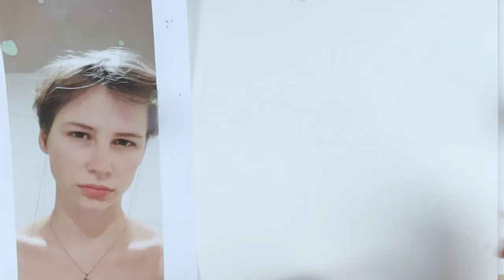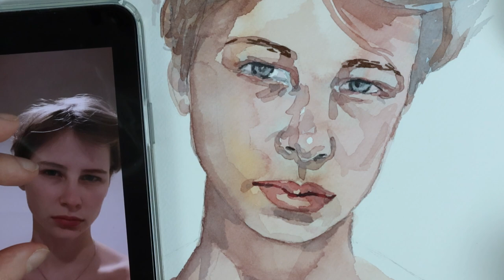Commencer le Portrait à l’aquarelle - 4 indispensables - Partie 1 - dessin, valeurs et couleurs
Un cours de portrait pas à pas à l’aquarelle, avec dessin ?  Taddaaaaa ! Je vais t’accompagner sur 4 essentiels pour que tu n’ai plus peur de commencer.
Cette première vidéo concerne les valeurs et les couleurs.
La seconde sera sur le fusé réaliste et le style.
Je commence par une étude pour les 4 même portraits. Je creuse une notion par portrait.

La photo de référence, c’est ma fille, je te l’ai mise dans l’onglet communauté de ma chaîne.

Je sais que tout le monde n’a pas le même niveau donc j’ai tenté de faire à la fois simple et à la fois de donner des trucs pour tous. Je ferai encore plus basique au fur et à mesure sur ma chaîne. Pour les pro, il y a plus qu’à consulter mes portraits en Time lapse 😋
Si tu veux en apprendre plus, rdv sur ma playlist dédiée pour apprendre à faire un portrait.

J’y ai mis du cœur, j’espère que ça te fera plaisir 🧚🏻‍♀️

00:00 intro
00:31 étude
09:59 dessin
18:04 portrait monochrome
33:11 dessin 2
40:00 portrait couleurs
56:53 fond

Playlist comment faire un portrait (dessin, couleur de peau, cheveux, oeil, bouche, fond, technique de base)